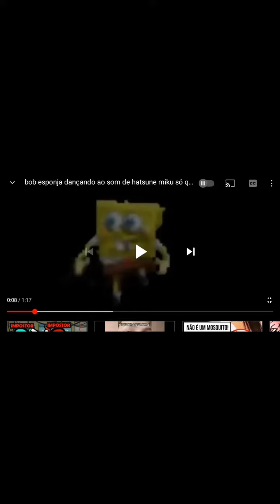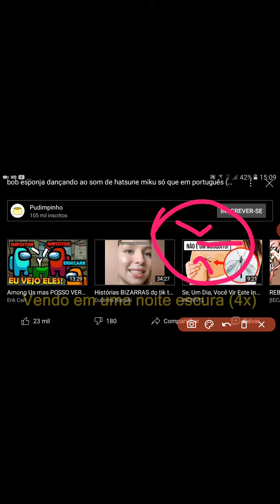what fake men